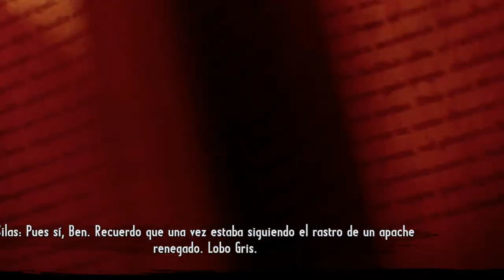Call of Juarez: Gunslinger - Buscando a Lobo gris #7